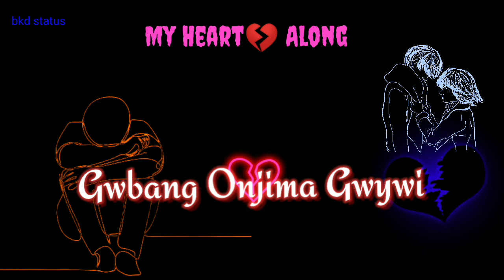new whatsapp status video|| hearth touching// bodo love romantice// bodo love status bkgstatus#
boikwobw suport kalamgwn hwnna ag boikwobw kulumnai jjasi hornai tabai lwgwpwr.
bodo sort video album music
love status a sort whatsapp status video
bodo video sayari sort video
just only whatsapp status video style
bodo sort status whatsapp status video
love style status bodo whatsapp status
bodo album sound music videos
video sort status bodo song
newstatus status long time only my channel whatsapp status video upload
whatsapp status bodo video
. just.
.thanks for waching.
.all love.